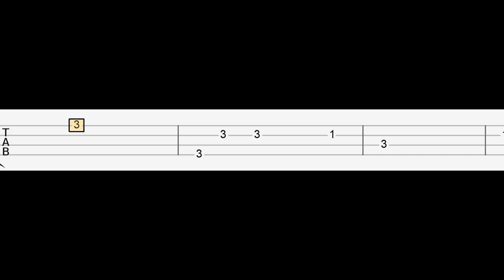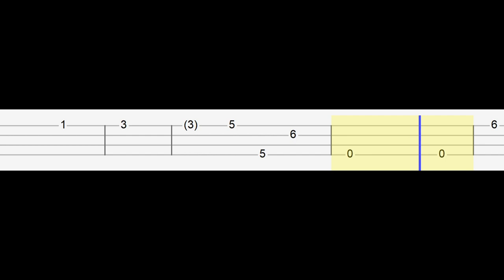Alessia Cara - Scars To Your Beautiful (Easy Ukulele Tabs Tutorial)